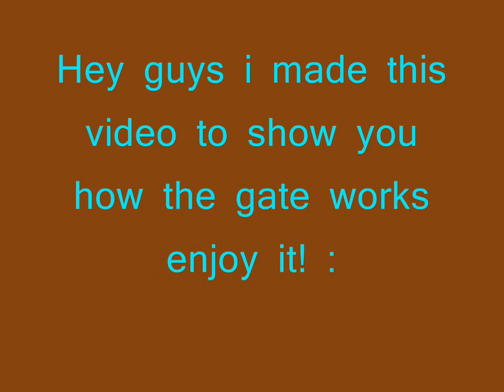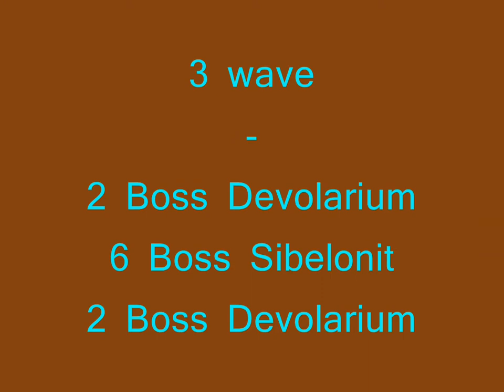Darkorbit Lambda Gate Tutorial [HD] (USA West coast)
The Lambda Gate is an intermediate galaxy gate made of 45 parts.
Consisting of normal boss aliens, it is the gate that requires the second lowest number of parts to be completed (first is the Alpha Gate). However, it is the fastest to build because it has so few parts and all spins on it go specifically to getting parts for it and no other gate.

Alien waves

    1 wave:
        10× Boss Streuner
        10× Boss Lordakia
        10× Boss Lordakia

    2 wave:
        6× Boss Mordon
        7× Boss Saimon
        7× Boss Saimon

    3 wave:
        2× Boss Devolarium
        6× Boss Sibelonit
        2× Boss Devolarium

    4 wave:
        5× Boss Sibelonit
        1× Boss Sibelon
        5× Boss Sibelonit

Rewards:

    2,750,000 EP
    100,000 Honor
    15,000 Uridium (also counting Alien's would total 24,000Uridium)
    10,000 UCB-100 ammo
    5 Booty Keys
    3 Log-Disks
    Title: "Boss of Bosses"
    Kronos Gate piece.
    5 wave:
        1× Boss Lordakium
        10× Boss Lordakia
        2× Boss Lordakium

    6 wave:
        6× Boss Kristallin
        6× Boss Kristallin
        1× Boss Kristallon

    7 wave:
        2× Boss Kristallon
        10× Boss Kristallin
        10× Boss Kristallin